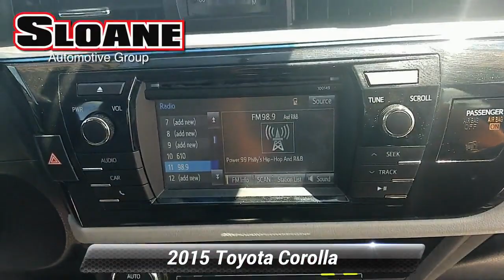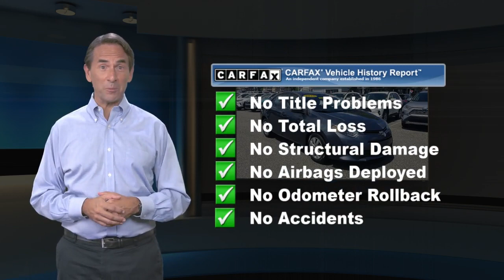Certified 2015 Toyota Corolla LE, Philadelphia, PA 4014601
Recent Arrival! TOYOTA CERTIFIED VEHICLE!!! LOCAL TRADE!!!, BACKUP CAMERA!, BLUETOOTH!, USB PORTS!, Remote keyless entry.Toyota Certified Used Vehicles Details:* Vehicle History* Powertrain Limited Warranty: 84 Month/100,000 Mile (whichever comes first) from TCUV purchase date* Roadside Assistance* Limited Comprehensive Warranty: 12 Month/12,000 Mile (whichever comes first) from certified purchase date. Roadside Assistance for 1 Year* Warranty Deductible: $50* Transferable Warranty* 160 Point InspectionSLOANE CERTIFIED: This vehicle comes with a 3,000 mile/90 day limited comprehensive warranty, 15,000 mile/12 months of no-cost (Sloane Sponsored) maintenance and Free State Safety Inspections. The vehicle has undergone a 150-point inspection, and passes all State Safety and Emissions requirements. Clean CARFAX. CARFAX One-Owner.Priced below KBB Fair Purchase Price! 29/38 City/Highway MPGSloane Toyota serving the communities of Langhorne, Lansdale, Trevose, Mt.Laurel, Cheltenham, Bensalem Burlington, Cherry Hill, King of Prussia, Wilmington,Montgomeryville, Haddonfield,Trenton ,Levittown,Warminster, Marlton, Pennsauken, New Castle, Upper Darby, Richboro, Glenside, Palmyra, Camden, Warminster, Yeadon, and Sharon Hill.

[RLVID:4435:3d421ababb065ce3:4b30176178be6347:1]